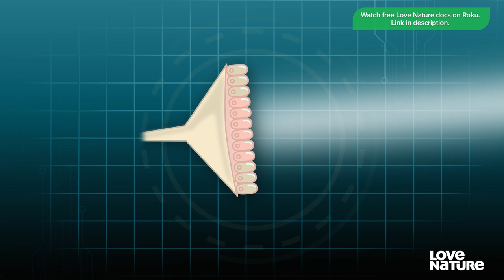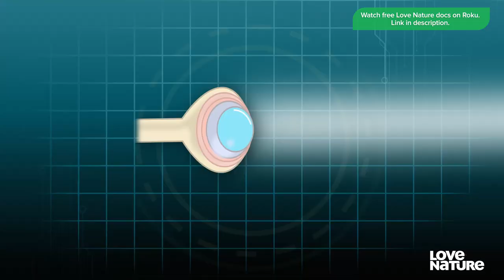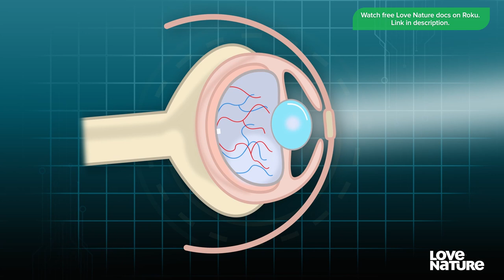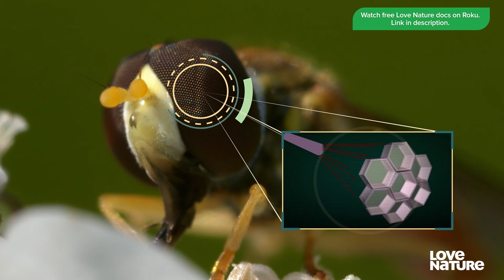Do Mantis Shrimp Have The World's Best Eyes? | Animal Senses Ep103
Seeing the world is one of the most amazing animal adaptations. Different types of eyes give animals different types of vision, and in some cases they can be extraordinary. In this episode we take a look of some of those animal with extraordinary eyes, including hawks, big cats, grazing animals, great apes, and mantis shrimps.